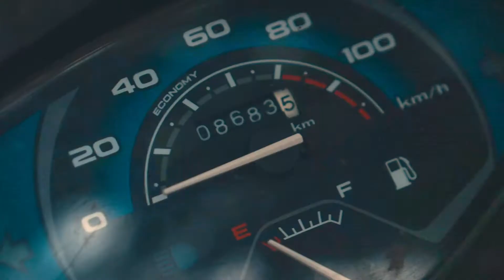Swing Duffel Bags - DailyObjects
SWING DUFFLE BAG

Inspired by the beauty of transitory moments, the Fleet Collection features carryalls made of natural fabrics in deep hues and relaxed structures, in an exclusive partnership with @sandeepdua, a design veteran. Handcrafted in India, the collection is made from unadulterated, locally sourced and durable cotton-canvas material that ensures your favorite silhouettes endure the test of time.

Carry your moment and your everyday adventures, with this signature Fleet Collection.

Product design by @sandeepdua
Film shot by @miya.biwi